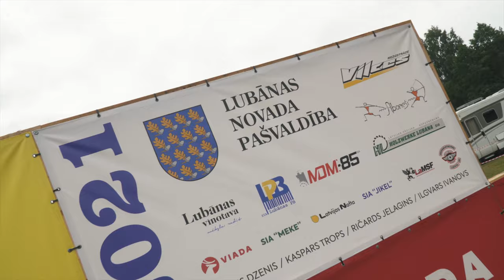Latvijas Junioru čempionāts motokrosā LJČMX Lubāna 1. posms 2021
LJČMX Lubāna 1. posms / Latvian Junioru championship stage 1 in Lubāna

Picture: mxphoto.lv Jānis Pastars